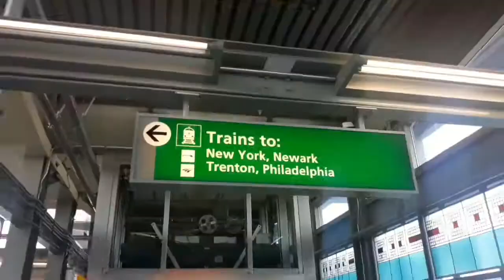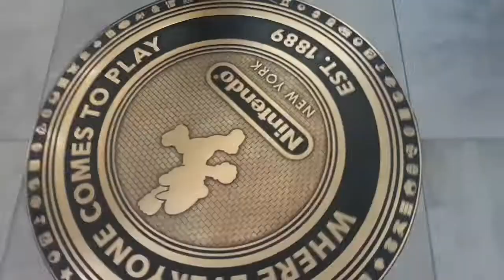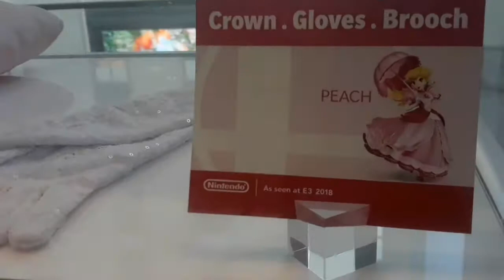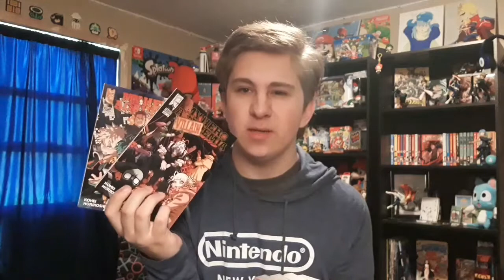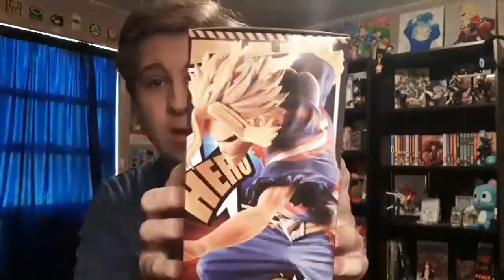FIRST TIME AT THE NINTENDO STORE!! || My Trip to NEW YORK!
Hey! I just recently to a trip to New York City and got to visit the Nintendo Store! definitely a dream come true for me, so I decided to vlog it!

🎶 Music Used 🎶
I take no credit for anything in this video!